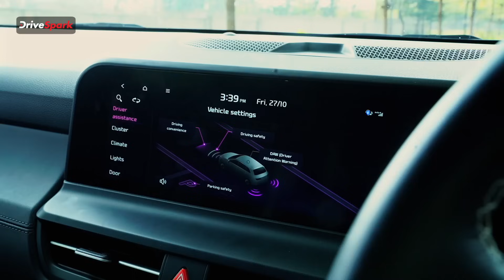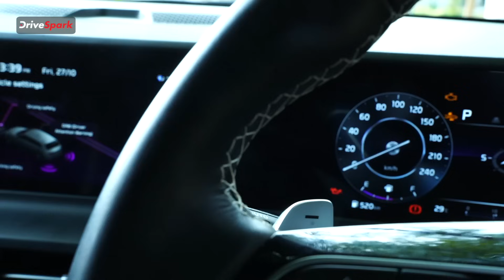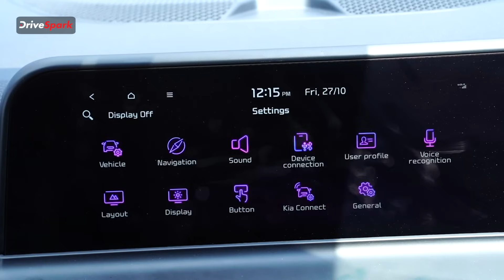Kia Seltos - Here's Why You Should Bring Home The Badass 2.0 | Giri Mani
Kia Seltos - Here's Why You Should Bring Home The Badass 2.0 by Giri Kumar M.

ಹೊಸ Kia Seltos ಎಸ್‍ಯುವಿಯ Badass 2.0 ಮಾದರಿಯು ಸಂಪೂರ್ಣ ಹೊಸ ಮಟ್ಟದ ಐಷಾರಾಮಿ, ಅತ್ಯಾಧುನಿಕ ಮತ್ತು ಅದ್ಬುತ ಹಲವಾರು ಅಪ್‌ಗ್ರೇಡ್‌ಗಳನ್ನು ಪಡೆದುಕೊಂಡಿದೆ. ಈ ಹೊಸKia Seltos  ಎಸ್‍ಯುವಿಯನ್ನು ನಿಮ್ಮ ಮನೆಗೆ ಏಕೆ ತರಬೇಕು ಎಂಬುದನ್ನು ಗಿರಿ ಕುಮಾರ್ ಎಂ. ಈ ವೀಡಿಯೊದಲ್ಲಿ ವಿವರಿಸಿದ್ದಾರೆ. Kia Seltos ಎಸ್‍ಯುವಿಯ Badass 2.0 ಬಗ್ಗೆ ಸಂಪೂರ್ಣವಾಗಿ ತಿಳಿಸಿದುಕೊಳ್ಳಲು ಈ ವೀಡಿಯೊ ನೋಡಿ.